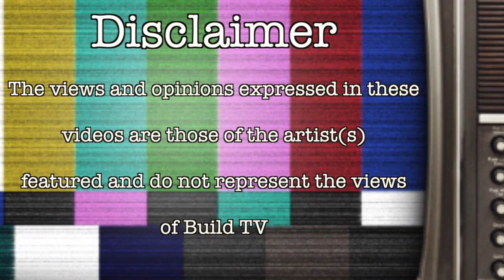Kibz, Tee & Edz - Cypher Season - Build TV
Build TV Presents Cypher Season featuring Kibz, Tee & Edz